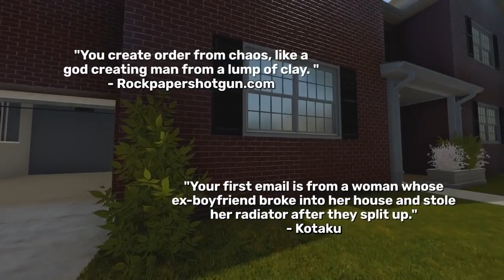House Flipper - Official Game Pass Gameplay Trailer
House Flipper Game Pass